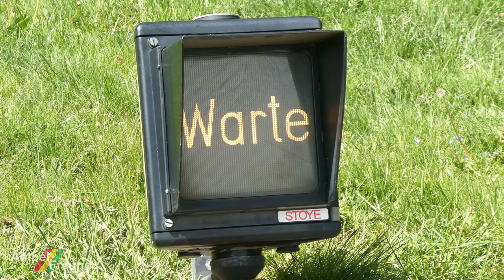[4K] STOYE (Swarco Standard) wait pedestrian Traffic Light (not flashing)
All my pictures on Flickr: Ampelfreund